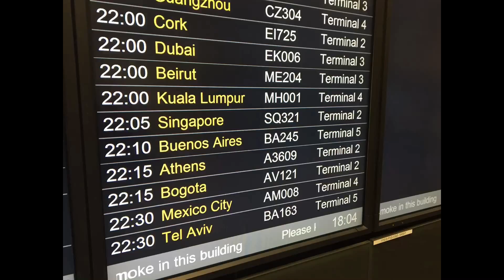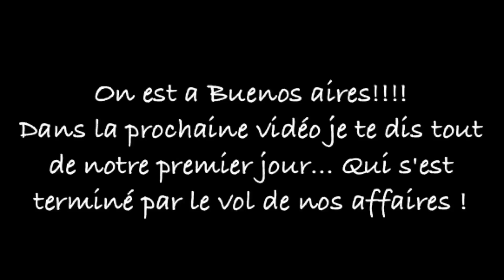Arrivée à Buenos Aires - Vlog en Argentine #2 (VOST-FR)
Voila la Vidéo #2 de notre Voyage à Buenos Aires... Comment on a oublié de prendre notre Avion (si si.. oublié... c'est fou, non?!?!)

 ### CETTE VIDEO EST ACCESSIBLE AUX SOURDS ET MAL-ENTENDANTS GRACE AUX SOUS_TITRAGES COLLABORATIFS - Merci à toutes les gentilles personnes qui m'aident à sous-titrer les vidéos! Merci pour votre partage ! ###

VLOG VOYAGE EN ARGENTINE #6: Puerto Madryn, les Vacances commencent! Retrouve mes Playlist